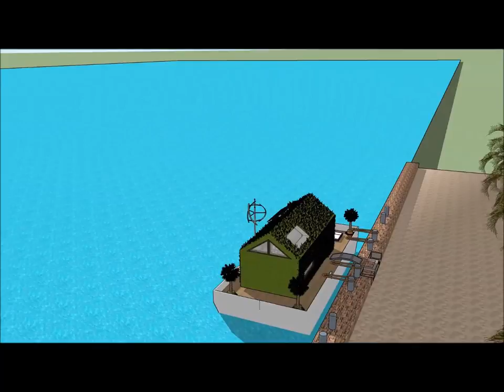Floating house mansion home in india Mumbai houseboats when it’s best on the ocean liveaboard builde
The Floating house mansion home in india Mumbai houseboats when it’s best on the ocean liveaboard builde is made to sustain quality of living as a rent to user worldwide concept: Tanzania Hong Kong Poland Switzerland Kenya or elsewhere   The Floating house mansion home in india Mumbai houseboats when it’s best on the ocean liveaboard builde includes an Extravagant Barge Design ready for the extravagant user to rent the barge Houseboat in Tanzania Hong Kong Kenya Poland Switzerland or elsewhere world wide.

The Floating house mansion home in india Mumbai houseboats when it’s best on the ocean liveaboard builde has three level plans with basement underneath it, which consist all the facilities needed for the renter. The Houseboat Barge has a unique modern contemporary design with unique architectural features. It has its own lounge area with gorgeous view of the bay. Tanzania Hong Kong Poland or Switzerland